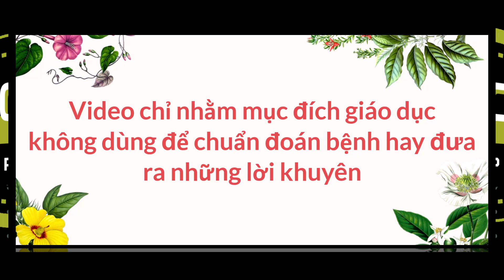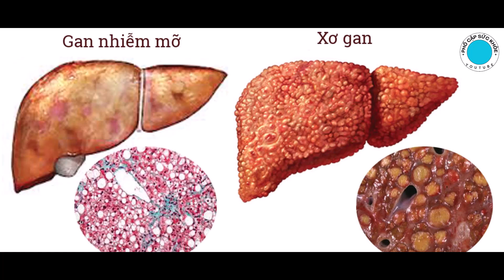Chế độ ăn khiến gan nhiễm mỡ tệ hơn - Phổ Cập Sức Khỏe #137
Chế độ ăn khiến gan nhiễm mỡ tệ hơn, đó là những chế độ ăn nào, cùng tìm hiểu video sau đây nhé
Chúc các bạn 1 ngày vui vẻ